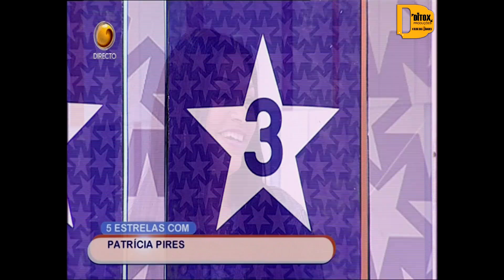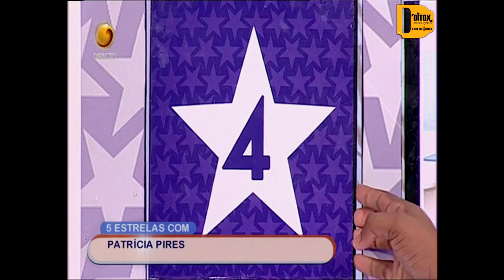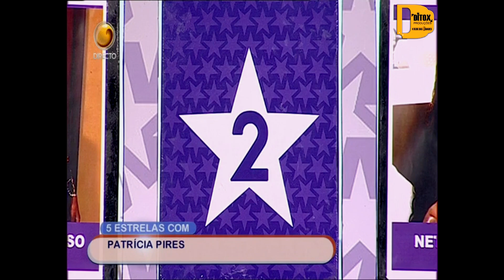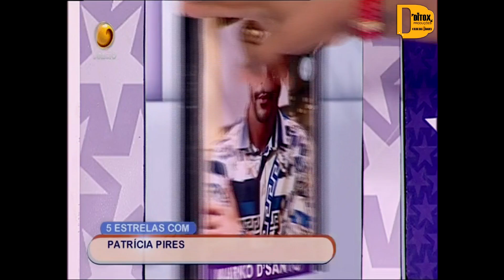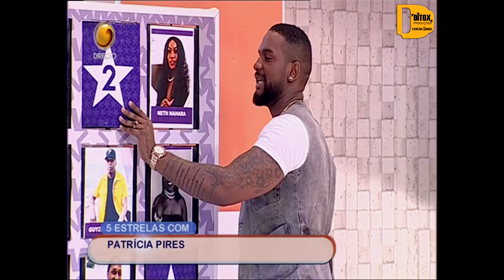Rubrica 5 Estrelas Com: Patricia Pires (Tarde é Nossa - Tv Zimbo)